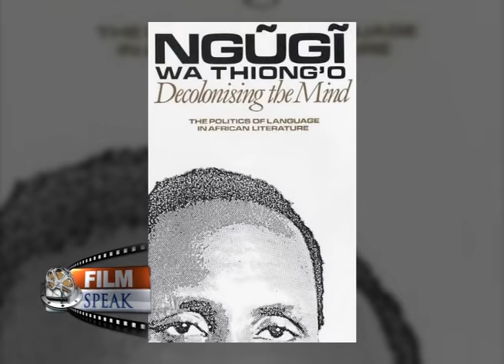Film Speak: Literary icon Prof. Ngugi Wa Thiong'o Honoured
Professor Ngugi Wa Thiong'o, a prolific writer has for year contributed greatly in the literature world. He fell apart with the Kenyan Government after publishing books reviving the hursh and unsparing reality of the Neo-Kenya leading to his exile.
He has been nominated for the Nobel Price and received hundreds of honors from different countries but none from Kenya. KCA University honored him for the first time in him mother land afters years in exile.